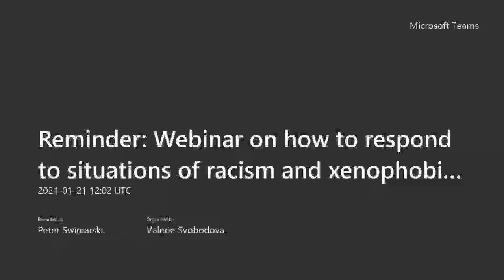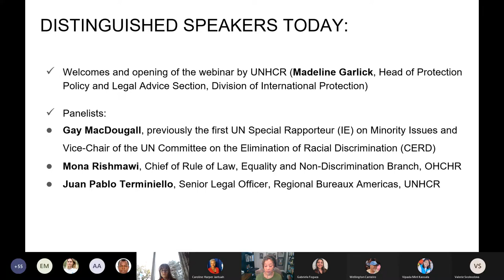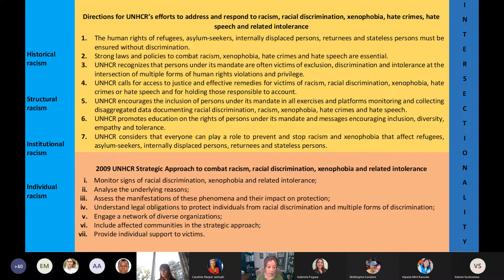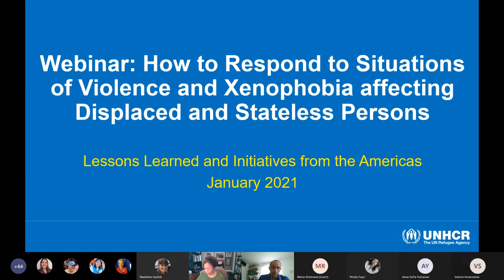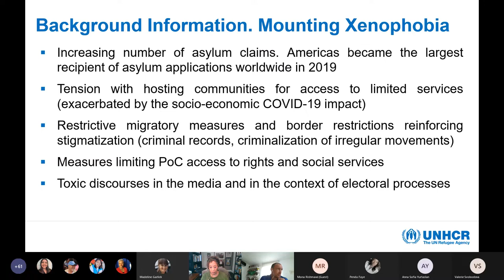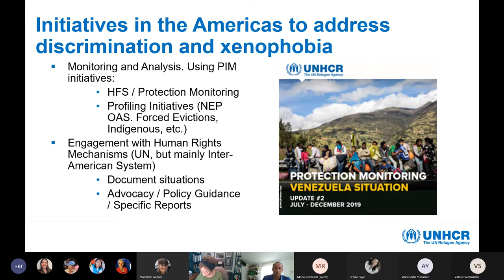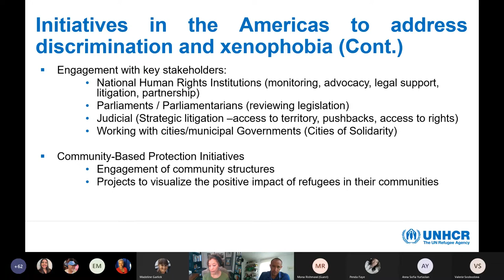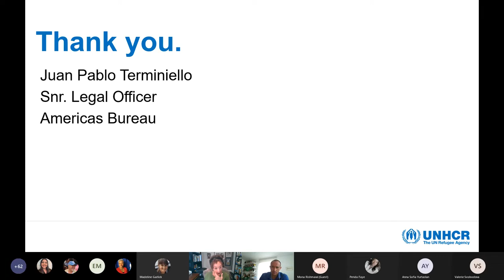Racism and Xenophobia Webinar 21 Jan 2021